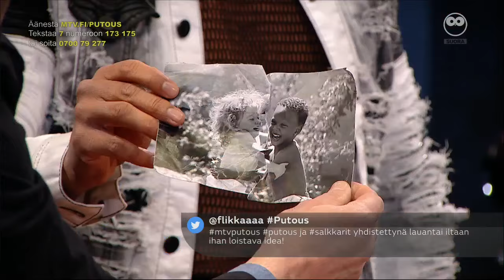Abdul Tuiskun Salatut Elämät | Putous 8. kausi | MTV3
Abdul Tuisku seikkaili Salkkareiden kanssa!

Putouksen kahdeksannella kaudella mukana Ernest ”Erkku” Lawson, Minka Kuustonen, Pilvi Hämäläinen, Jenni Kokander, Kaisa Hela, Timo Lavikainen, Mikko Penttilä ja kipparina Roope Salminen!